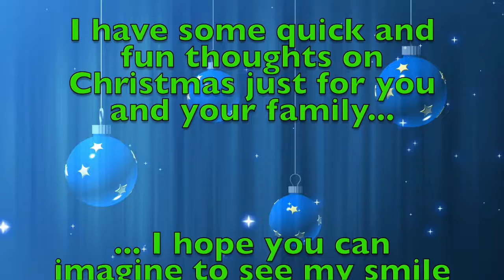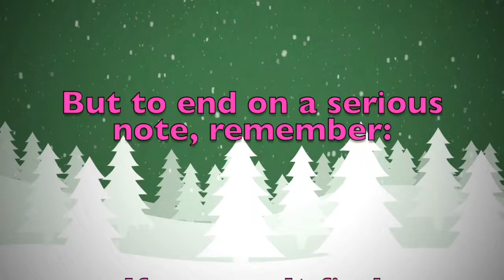Merry Christmas Kamron! A special message just for you.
Merry Christmas dear Kamron! These are a few personalised thoughts just for you! Did you like them? Would you send your Christmas wishes to your other friends...? On this youtube channel you will find videos for all kinds of names and nicknames. So, what are you waiting for? Surprise your friends by sending them a personalised video!